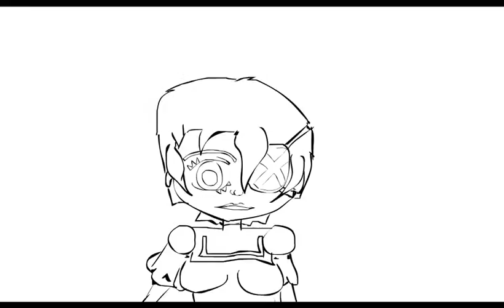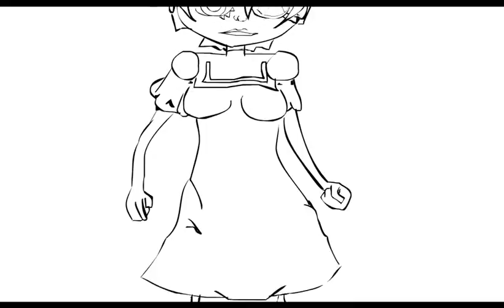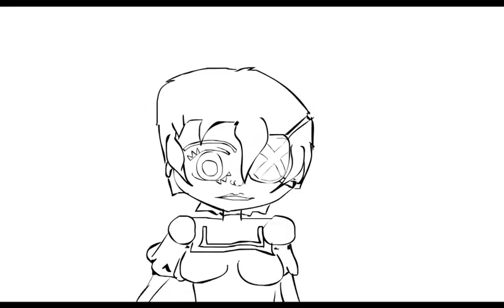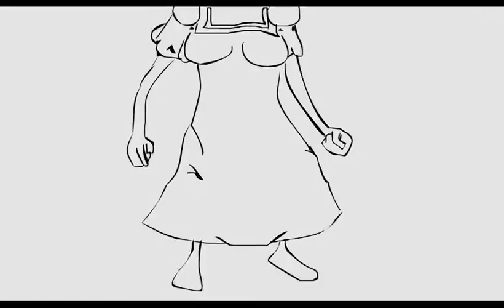Acid Saliva - to be named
WiP